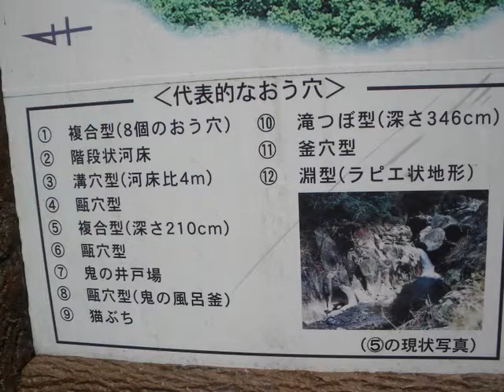鳥取市用瀬町 赤波川渓谷おう穴群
赤波川の中流域に花崗岩が分布し、おう穴(甌穴、かめ穴、ポットホールとも言う)と呼ばれる侵食地形が多数見られ、美しい景観を楽しむことができます。